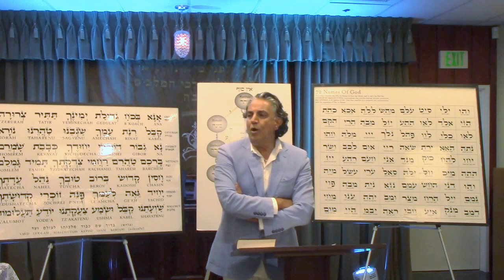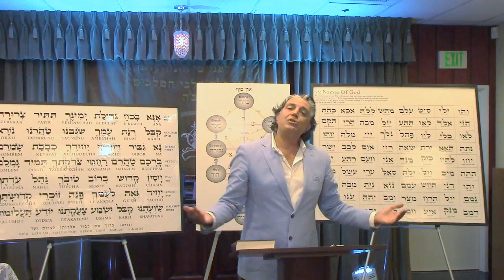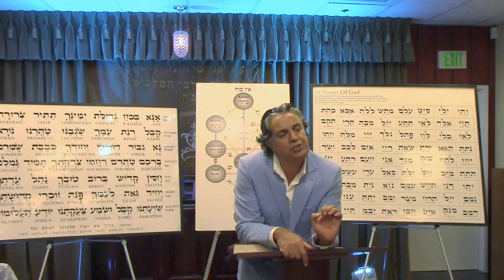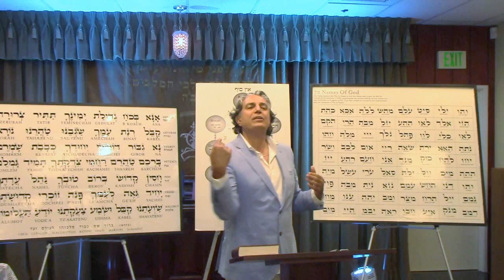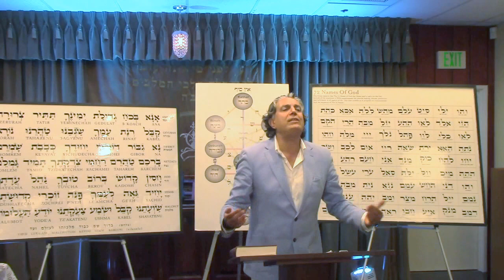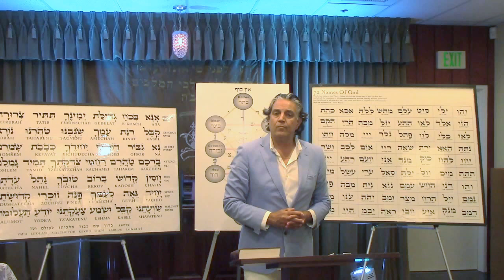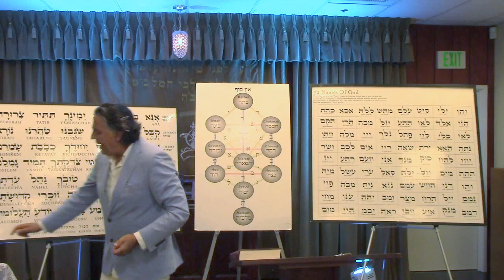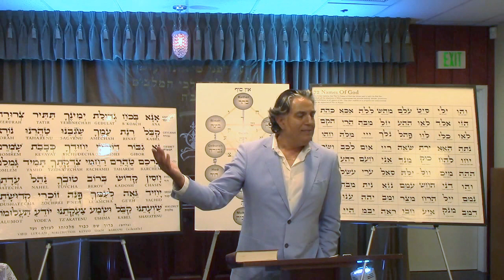ECC Kab 9/6/16 - Secrets of Month of Elul